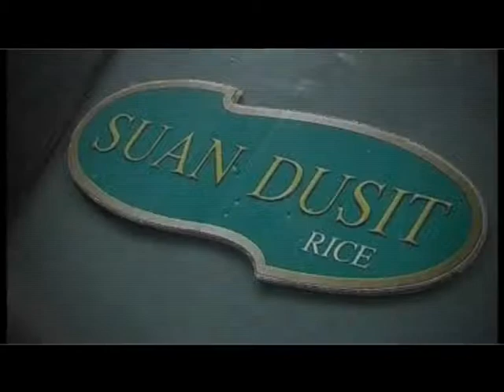มหาวิทยาลัยราชภัฏสวนดุสิต U Channel "ข้าวสวนดุสิตสู่อาเซียน"